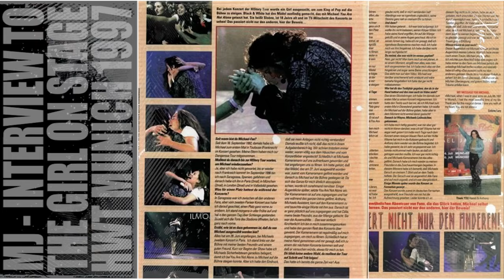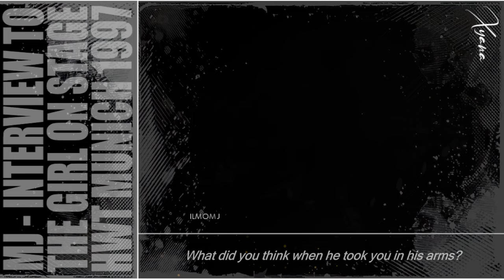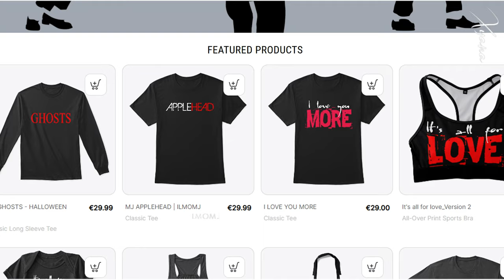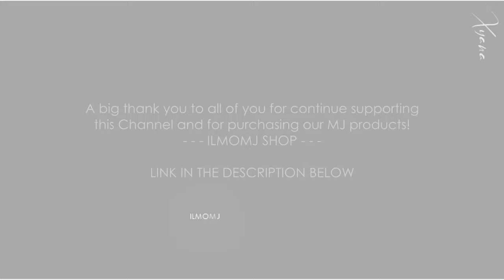INTERVIEW TO THE GIRL ON STAGE ♥ღ Michael Jackson HWT Germany, Live in Munich 1997 ~xyanaღILMOMJ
MJ - HISTORY WORLD TOUR
Germany, Live in Munich 1997

INTERVIEW TO THE GIRL ON STAGE

f you care about Michael Jackson you probably do.

There's this girl with the teddy bear who screams at the top of her lungs when the song starts.

Suddenly, a man pulls her out of the crowd and they both run up to the stage.
And there she literally jumps at Michael.

She wraps her arms around him and hugs him close. She’s crying, screaming (we can’t hear her because it’s a playback). Then she falls to her knees and hugs his legs kissing him.

She is the most famous YANA girl ever or at least she could be if she'd claim it.
The crazy fan, that’s what some people on the internet have called her.

Other people doubt that she’s even a real fan but a paid actress. Some believe that she and Michael Jackson knew each other. And many ask: Who is she?

This is the interview for you all by Black & White Magazine No. 23; 1998.

At every HIStory Tour concert a girl was chosen to go up on stage to the King of Pop.
Black & White had found the girl who danced with Michael during You Are Not Alone.

She’s called Soléne, she was 18 years old and is seen in the TV recording of the concert!
It doesn’t only happen to the others, here’s the proof.